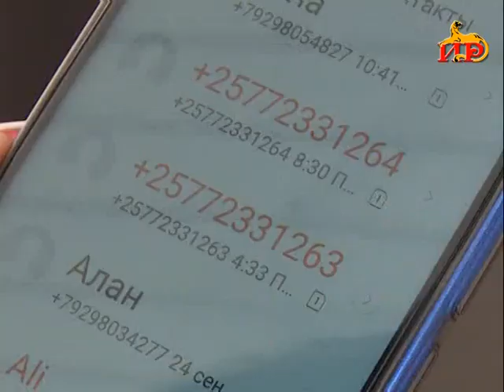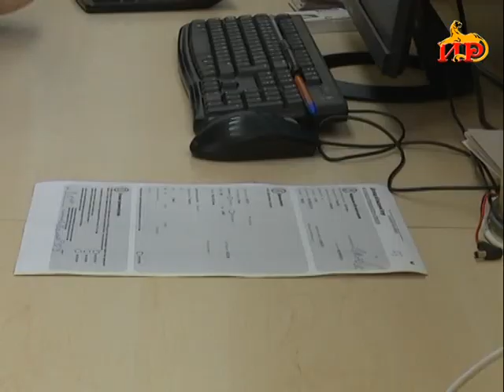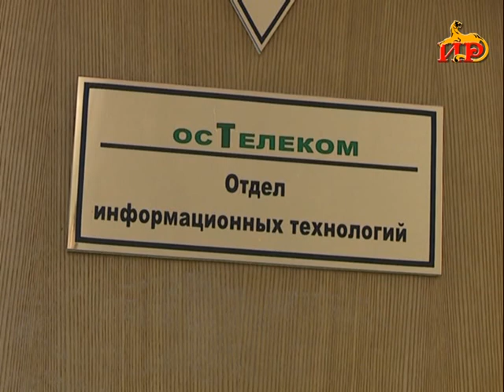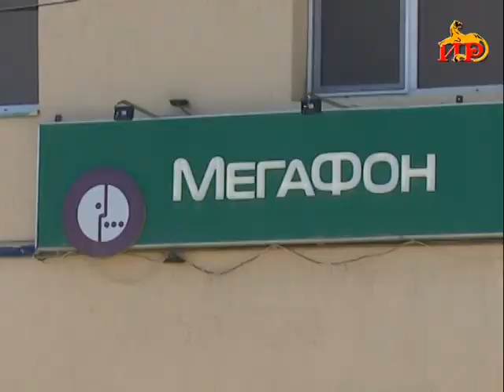Информацион рауагъд «Абон» Хуриты Батрадзимӕ. 15:00. 25.09.2019.